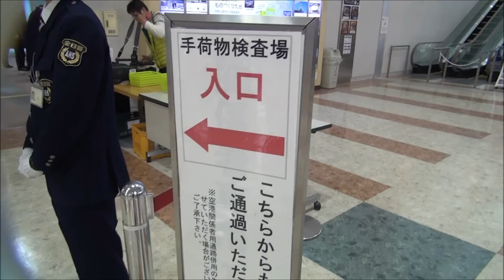Jetstar Japan 、大分に就航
2013年3月31日、オーストラリアに本社を構える、カンタス航空のLCC、Jetstar（ジェットスター）の
子会社であるJetstar Japan（ジェットスタージャパン）が、成田〜大分間に路線を開設し、今日、成田空港からの第1便が乗り入れました。
初便に用いられたエアバスA320は、2月にエアバスからジェットスタージャパンに受領されたばかりの新しい機体で、機体の主翼端に、燃費向上などに効果を発揮する、シャークレットと呼ばれる、ウイングレットの一種を装備した最新型機です。

大分空港の開設以来、大分空港と成田空港を結ぶ路線は今までに無く、東京・大阪・名古屋（知多半島）方面に加え、千葉県成田方面への空路が設けられたことになります。これにより、これまでの国内線3方面、羽田・伊丹・中部国際の各国内の空港と、曜日指定で運行される、韓国の仁川空港行きの大韓航空便に加え、今回のジェットスターの就航で、国内線4路線、国際線1路線に増えたことになります。なお、記念式典は保安検査場を通った出発ロビーで行われたため、見物人には,
1秒たりとも式典を見ることはできませんでした(  ´Д｀)
本編では、見晴らしが良い、空港のはずれから撮影した映像を中心に、大分初着陸の様子をお届けします。ANAのボンバルディア機もあります。
※動画中のタイトルテロップに誤りがありました。正しい動画のタイトルは、WEBページのページ名のものとなります。ここにて訂正いたします。